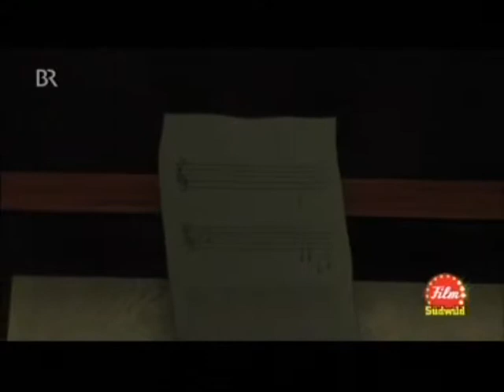Die Melodie bei Südwild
"Die Melodie" auf dem bayerischen Rundfunk
Animierter Kurzfilm von Michael Dominic Sauer